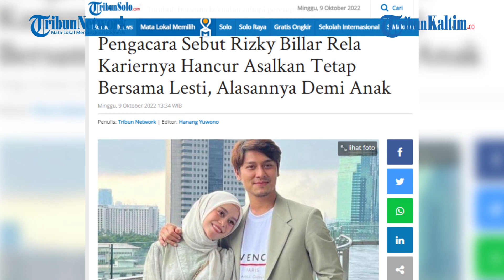Pengacara Sebut Rizky Billar Rela Kariernya Hancur Asalkan Tetap Bersama Lesti, Alasannya Demi Anak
Sempat berhembus isu jika Rizky Billar diboikot televisi lantaran kasus dugaan KDRT terhadap sang istri, Lesti Kejora.
Seperti yang diungkapkan oleh pengacara Rizky Billar, suami Lesti Kejora tak peduli bila kariernya hancur di dunia hiburan usai kasus KDRT.
Tetapi sejauh ini, Rizky Billar berharap tak bercerai dari istrinya, Lesti Kejora.
Adapun Lesti melaporkan Rizky Billar atas dugaan KDRT pada (28/09/2022).
Kepada polisi, Lesti mengaku mengalami beberapa tindak kekerasan dari dibanting hingga dicekik sang suami.
Lantaran tersandung kasus tersebut, karier Rizky Billar di dunia hiburan pun terancam berakhir.
Sebab, Komisi Penyiaran Indonesia sebelumnya memberikan imbauan agar tak memberikan ruang kepada pelaku KDRT.
Rizky Billar juga telah diberhentikan dari salah satu program TV.
Namun rupanya, Rizky Billar disebut tak peduli bila kariernya hancur lebur.
Hal itu diungkap oleh pengacara Rizky Billar, Ade Erfil dalam akun Instagram @rumpi_gosip pada Sabtu (08/10/2022).
Dalam unggahan tersebut, pengacara Rizky Billar mengatakan kliennya tak mempermasalahkan bila kariernya berakhir di jagat hiburan.
Tetapi, Ade menyebut Billar masih berharap agar rumah tangganya dengan Lesti bisa diperbaiki.
"Dia sih enggak ada masalah mau kariernya hancur mau enggak, tapi yang penting dia tidak pisah dengan istrinya,” ujar Ade Efril
Billar juga disebut enggan bercerai lantaran mencintai istrinya.(*)

Editor: FZ